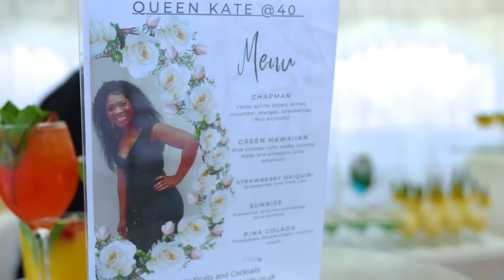KATE IS 40TH CELEBRATION IN LONDON